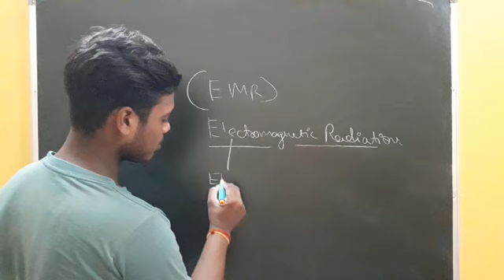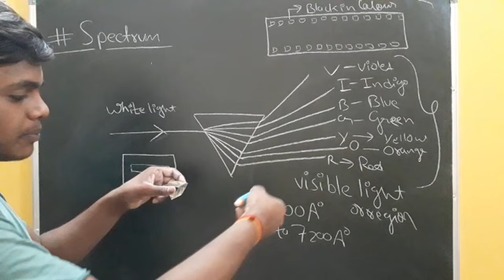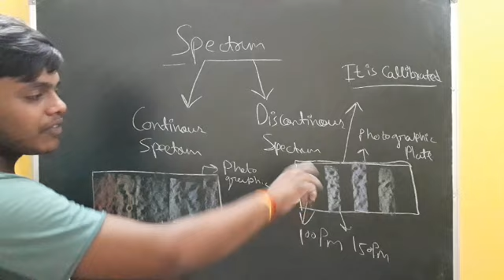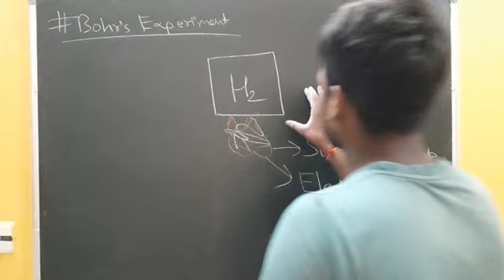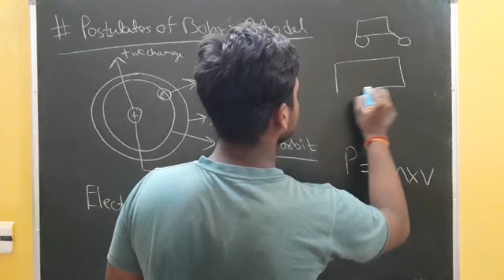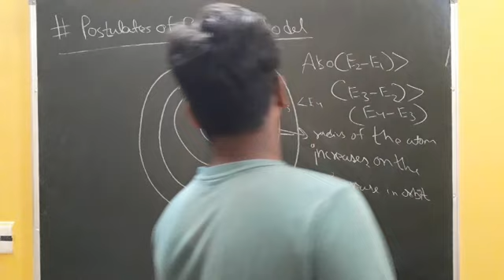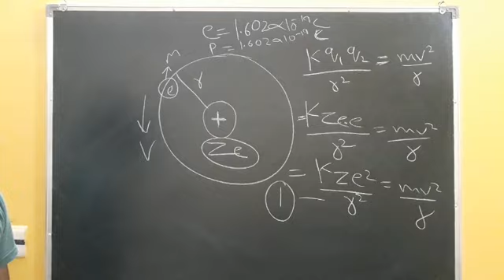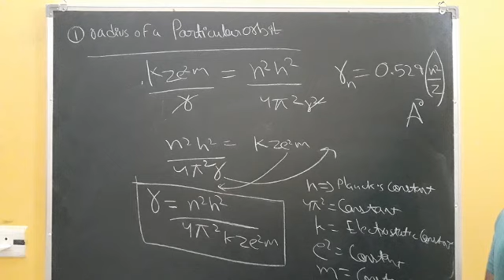Exploring Bhor's Model Spectrum: Atomic Structure Guide for JEE & NEET - Balaji Vidyapeeth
hello students,

THANKS🙏.  balaji Vidyapeeth

FOR JOIN IN WHATSAPP GROUP

Atomic Structure Simplified: Class-11 Guide for JEE/NEET at Balaji Vidyapeeth

Atomic Structure Guide (JEE/NEET)

"Unraveling the Atom: A Class-11 Guide to Atomic Structure for JEE/NEET"
"Atomic Blueprint: Mastering Atomic Structure for JEE/NEET in Class-11"
"Cracking the Atomic Code: Essential Concepts for JEE/NEET in Class-11"
"Atomic Insights: A Comprehensive Class-11 Resource for JEE/NEET Preparation"
"Atomic Structure Decoded: Your Class-11 Companion for JEE/NEET Success"
"Journey into the Atom: A Class-11 Guide to Excel in JEE/NEET Atomic Structure"
"Fundamentals of Atomic Structure: A Class-11 Handbook for JEE/NEET Aspirants"
"Ace the Atom: Class-11 Essentials for JEE/NEET Atomic Structure"
"Atomic Structure Unveiled: A Class-11 Roadmap to JEE/NEET Success"
"Demystifying Atoms: Class-11 Guide to Atomic Structure for JEE/NEET

"JEE/NEET Atomic Structure Mastery: Class-11 Roadmap at Balaji Vidyapeeth"
"Unlocking Atoms: Class-11 Blueprint for JEE/NEET Success at Balaji Vidyapeeth"
"Balaji Vidyapeeth's Guide to Class-11 Atomic Structure for JEE/NEET Aspirants"
"Cracking JEE/NEET Atomic Structure: Class-11 Handbook at Balaji Vidyapeeth"

"Achieve Excellence in Atomic Structure: Class-11 Manual for JEE/NEET at Balaji Vidyapeeth"
"Ace the Atom: Class-11 Journey for JEE/NEET Success at Balaji Vidyapeeth"
"Atomic Structure Demystified: Class-11 Approach for JEE/NEET at Balaji Vidyapeeth"
"Balaji Vidyapeeth's Class-11 Masterclass: Conquering Atomic Structure for JEE/NEET"
"Path to JEE/NEET Success: Class-11 Atomic Structure Insights at Balaji Vidyapeeth"

Bohr model of atom class 11
planck's quantum theory
planck's quantum theory class 11 in hindi
planck's quantum theory of radiation
Planck's quantum theory class 11
jee advanced
iit jee
jee 2024
Jee
neet 2024
neet strategy
neet 2023
Neet
Balaji vidyapeeth